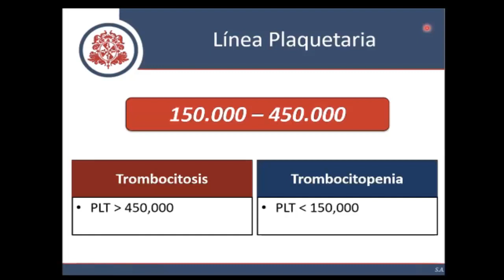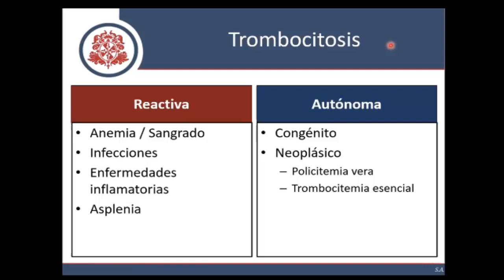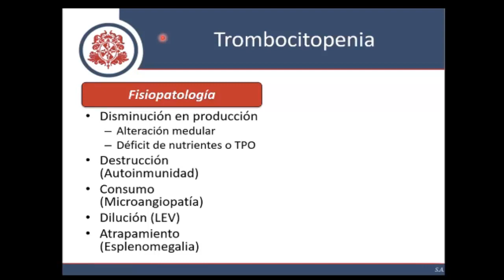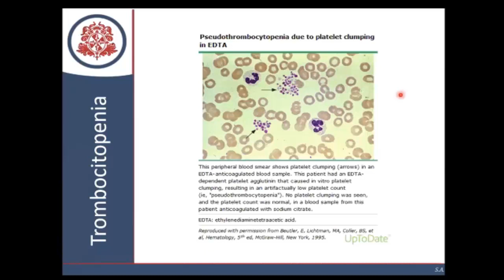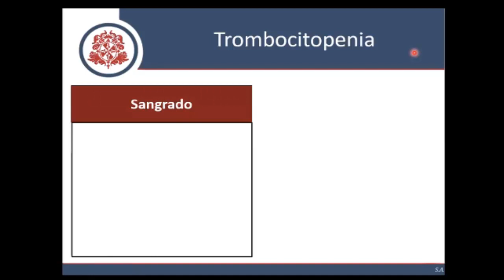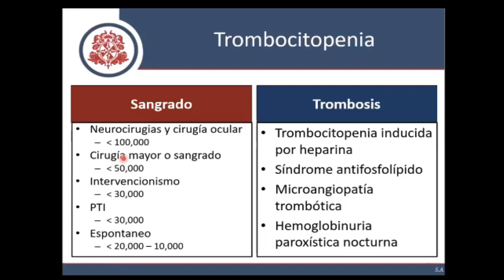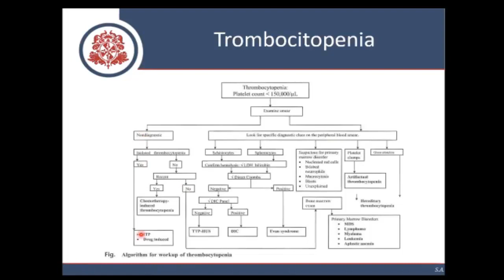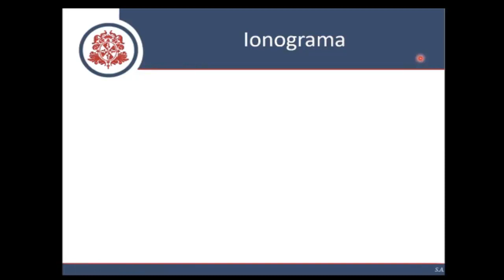Hemograma - Línea Plaquetaria y Pancitopenia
Interpretación de las alteraciones cuantitativas de las plaquetas y la pancitopenia